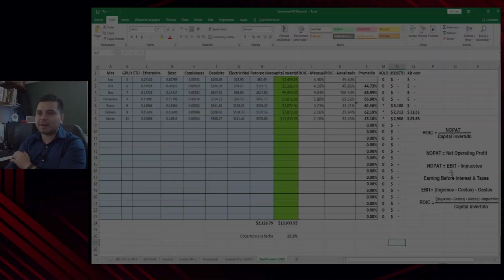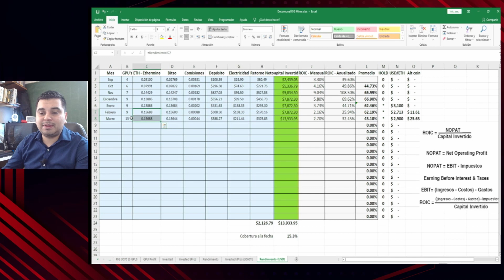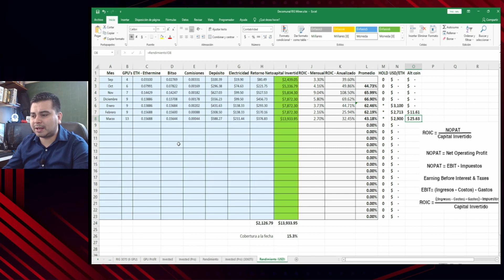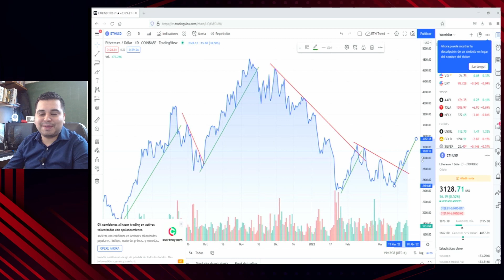Rentabilidad Minería ETH Marzo 2022 | El estado actual de la minería | Actualización Rig | Ep. 4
En este video revisamos el estado actual de la minería con la resiente caída por el conflicto Rusa - Ucrania  más la estructura del ROIC, costos de Luz con CFE en México, comisiones, Gas Fee y te mostramos el rendimiento de nuestra aventura en minería con nuestro rig, pasado, presente y futuro! Adicional al WACC, EVA y líneas de tendencia de análisis técnico para ETH

Links:
Excel de Rendimiento RIG Minería